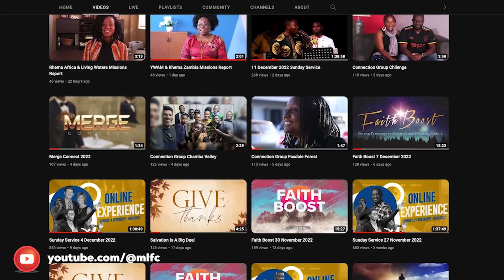Faith Boost | Embracing Joy in the Present | Pastor Moffat Chembe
Our December Mid-Week Faith Boost series, titled "A Journey of Light and Hope," is designed to uplift and inspire as we reflect on the true essence of this season of Christmas.